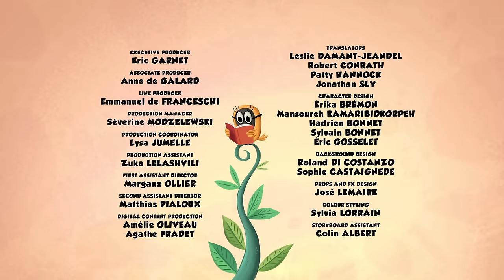In girls we trust | Zip Zip English | Full Episodes | 3H | S1 & S2 | Cartoon for kids